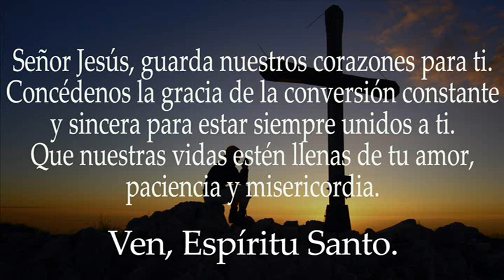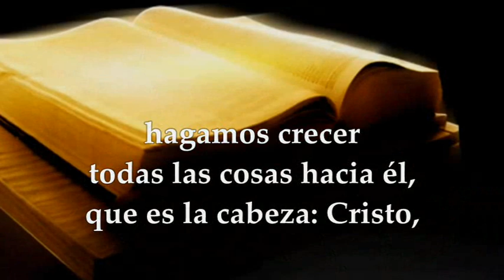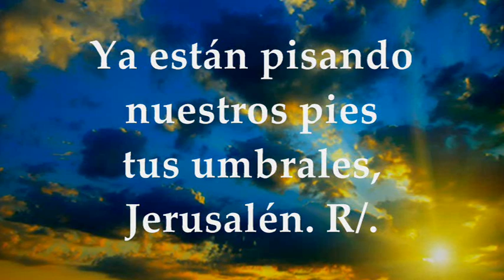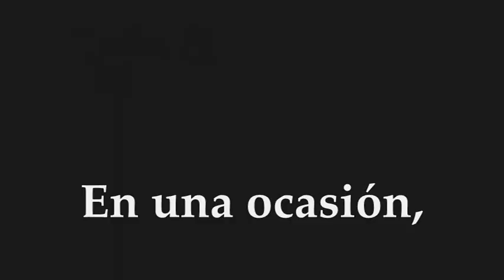EVANGELIO LECTURAS SÁBADO 22 DE OCTUBRE DE 2022 | LUCAS 13,1-9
EVANGELIO Y LECTURAS EUCARISTÍA SÁBADO 22 DE OCTUBRE DE 2022 SÁBADO XXIX VIGÉSIMA NOVENA SEMANA DEL TIEMPO ORDINARIO Primera Lectura: De la carta del apóstol san pablo a los Efesios 4,7-16 Salmo 121,1-2.3-4a.4b-5 R/. Vamos alegres a la casa del Señor Evangelio según San Lucas 13, 1-9